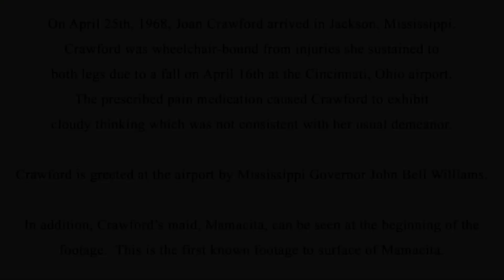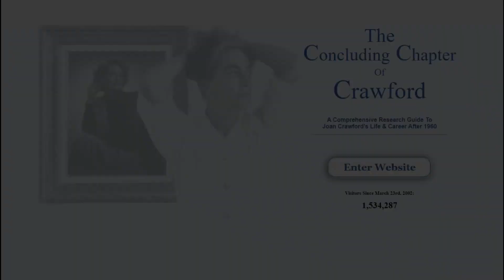Joan Crawford Denounces Hippies and Lewdness (April 25th, 1968)